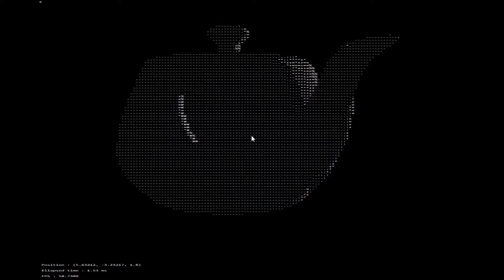Console Prompt 3D Engine #2 - Basic Lighting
This is an attempt to create a 3D Graphic Engine from scratch using only the command prompt console. No hardware acceleration, no OpenGL... Just the CPU doing its best.

In this short demo, the engine displays the good old teapot 3D model and apply a directionnal lighting on it. You can observe some depth inconsistencies, that is because the z buffer is not implemented yet